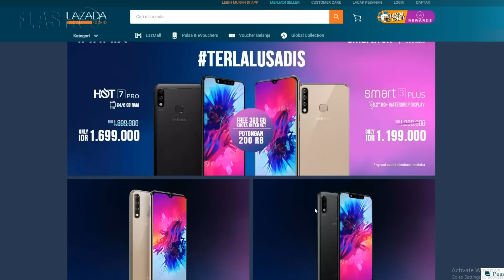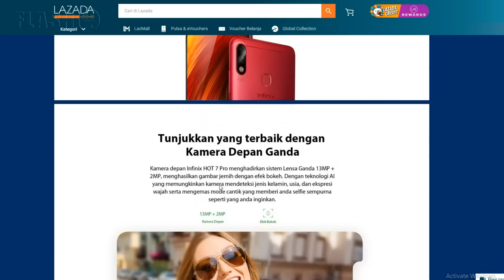SAD1S!! GA SAMPE 1,7JUTA 6GB RAM, Triple Camera ?!!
Harga sadis dari infinix ini akan segera bisa kalian rasakan beberapa hari lagi nih guys. Tonton video kali ini sampai habis untuk info selengkapnya..

Update Harga Smartphone Terbaru?